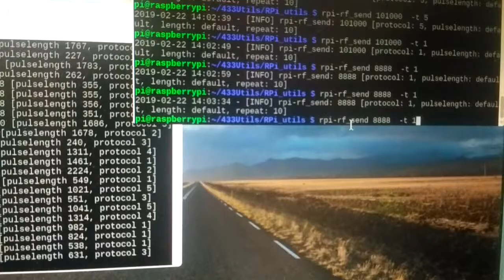Raspberry pi3 with 433mhz transmitter receiver setup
If raspberry pi3 not capturing code from 433 mhz, use anteena and use rpi-rf library to capture signal, please note there can be manh reasons you are not getting this working, voltage and ground connection or there is no power on breadboard rail or there is no antenna or you are using stale library, get fresh from github i could only make the python library work with pi3 and my multimeter helped me a lot to debug a broken rail on the board.